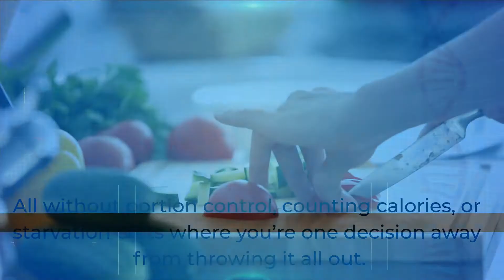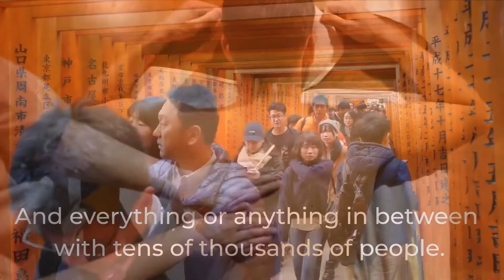How To Massage Therapy For Men And Women Over The Age of 30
Introducing a New Approach To The Massage Therapy  For Men And Women Over The Age of 30

“THE MASSAGE THERAPY FOR COMPLETE BODY RELAXATION & FITNESS”

It’s the first-ever, one-of-a-kind blueprint to help men and women achieve their best possible body transforming results over the age of 50!

It’s already been tested by thousands of beta users from Nutrition Hacks and the results have been OUTSTANDING!

Here’s What’s Inside This Best Selling Massage Therapy  system

All without portion control, counting calories, or starvation diets where you’re one decision away from throwing it all out.

Unlike most programs out there, it’s been shown to work on people from all over the world, with all types of backgrounds and health issues, including:

Bad genetics

Food addictions

Emotional eating

Blood sugar issues

Post pregnancy

Obesity

Being Older Than 50 when the metabolism is supposedly too slow to burn off any extra calories

And everything or anything in between with tens of thousands of people.

The Massage Therapy for fitness and Health  is designed to work with the body’s natural hormones to help with fat loss.